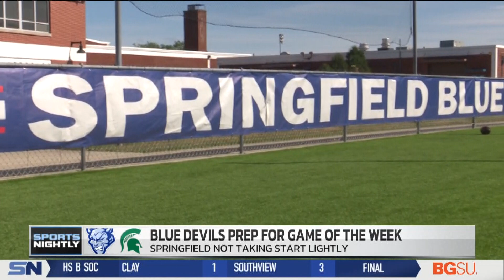Springfield Not Taking Start Lightly in Week 3